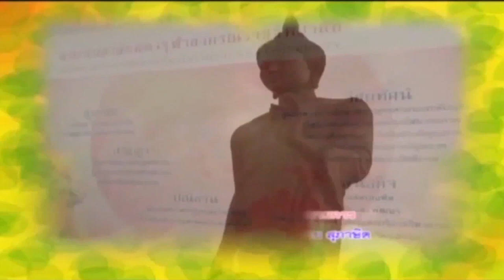MCU_รู้ธรรมนำชีวิต การศึกษาสงฆ์ไต้หวัน ออกอากาศ 10 ก.ค.61